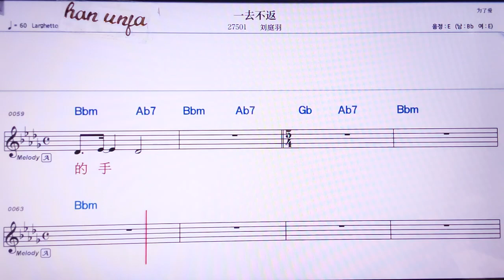💖이취뿌판/리유팅위 👍MR,노래방, 가라오케, 악보, 코드, 가사 ,Karaoke,반주